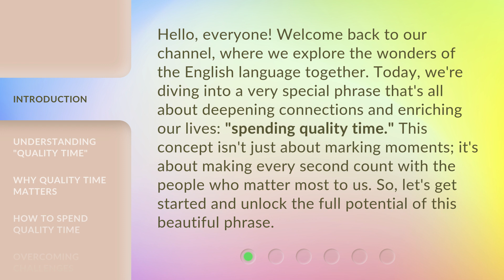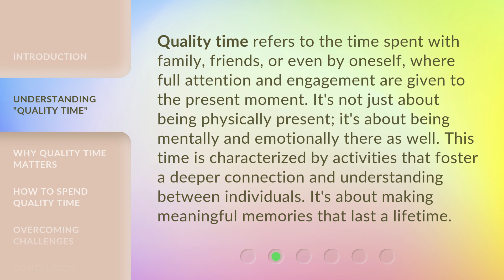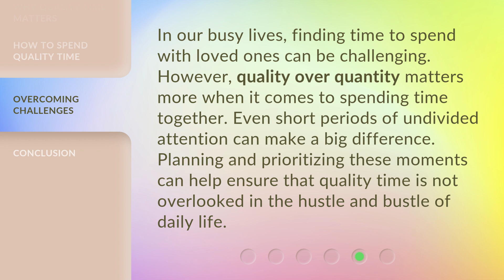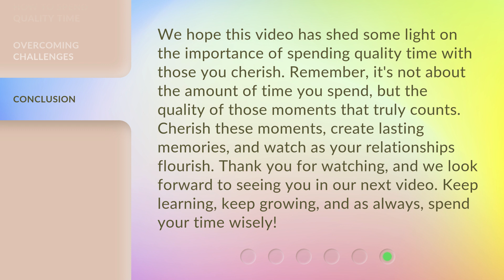Spending Quality Time: Enhancing Your Relationships and Well-being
00:00 • Introduction - Spending Quality Time: Enhancing Your Relationships and Well-being
00:40 • Understanding "Quality Time"
01:12 • Why Quality Time Matters
01:40 • How to Spend Quality Time
02:11 • Overcoming Challenges